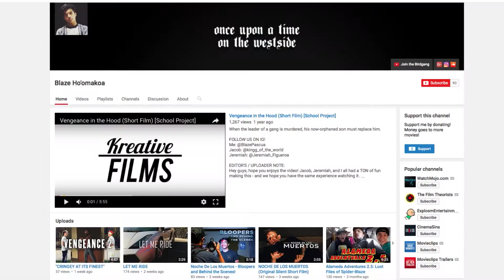Student Filmmaker Profiled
JagNewsNetwork(JNN) is a public forum for student expression. Students make all content decisions, and opinions do not necessarily reflect those of Modesto City Schools